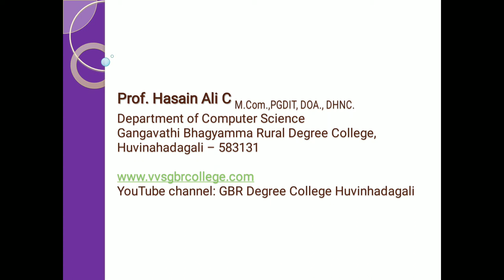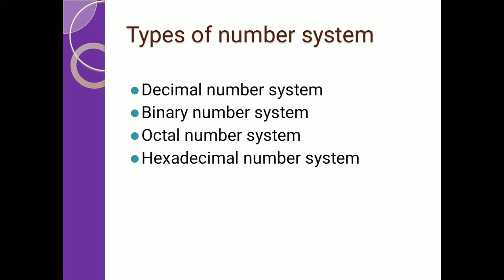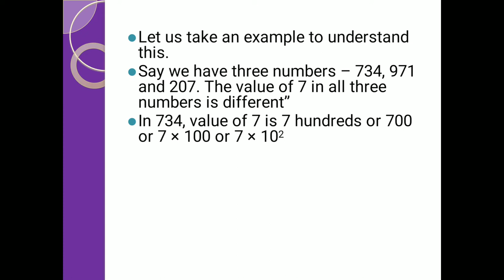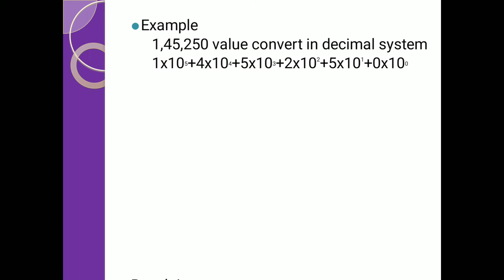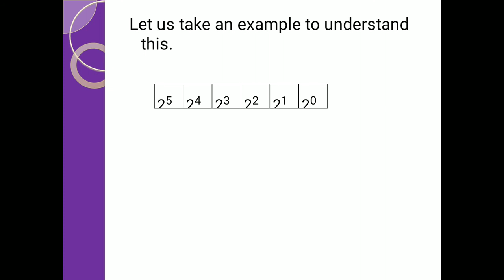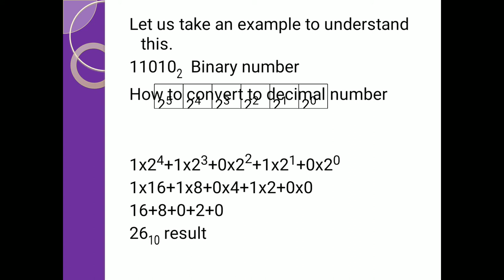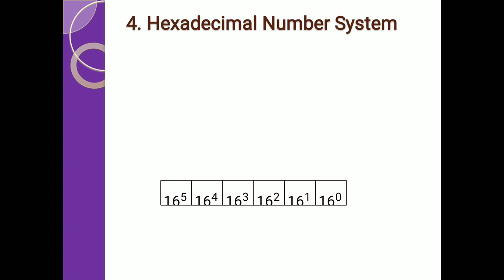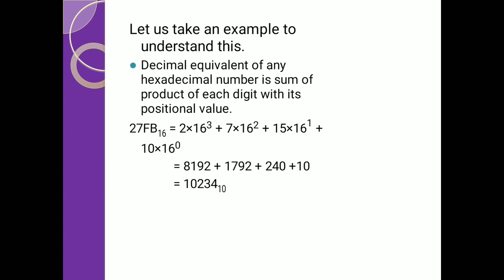GBRC Video Lecture Series | Computer Application | Unit-IV | Part-01